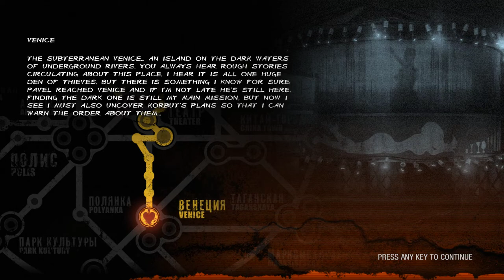Metro Last Light Redux | Story | Part-5